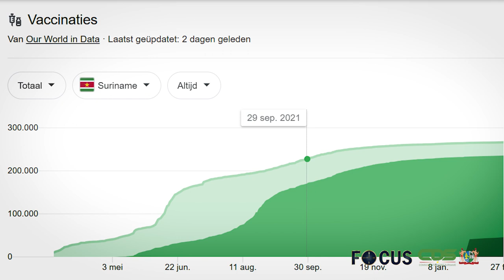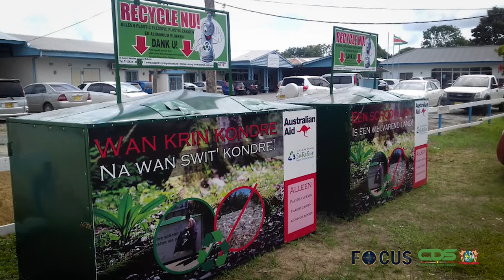FOCUS AFLEVERING 727, DD 01 MAART 2022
In Focus aflevering 727 worden de volgende onderwerpen belicht:
- 33ste Tussentijdse Caricom Staatshoofden Conferentie van start
- President Santokhi roept Caricom op tot solidariteit in strijd tegen Covid-19
- Prudent beleid stelt regering in staat achterstand in AKB in te lopen
- Camerasysteem tegen houtsmokkel wordt geactiveerd
- Openbare Werken brengt vuilophaaltijden terug naar acht/vijf
- Parlement buigt zich over regelgeving inzake seksuele intimidatie